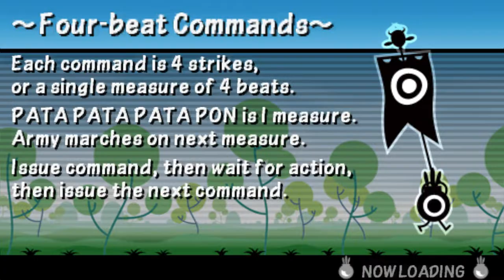Patapon 3 - Mission 11: A Mermaid's Tears and the Great Snow Race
MAP: Racing Alley of Purity